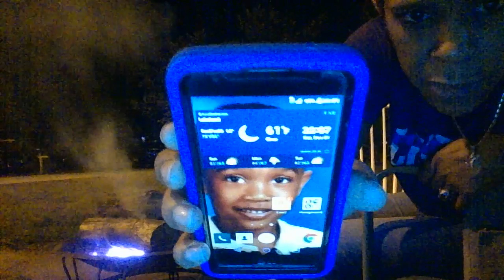New Years Eve 2016 Q&A,Fire, and Many ramblings!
Happy New Year! Q&A, Our Fire, and MANY Rambling subjects lol